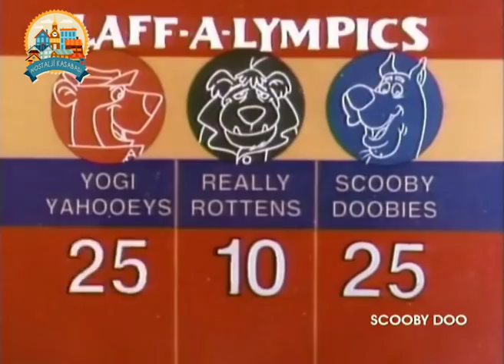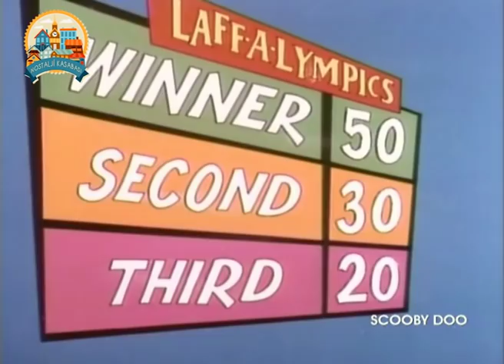Laff A Lympics - Türkçe Dublaj - Bölüm 3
Laff A Lympics, 1977 yılında Hanna Barbara tarafından yapılan bir çizgi filmdir. 24 bölüm süren çizgi filmde çizgi karakterlerden oluşan üç takım her hafta dünyanın farklı bir şehrinde çeşitli yarışmalarda yarışmaktadırlar.